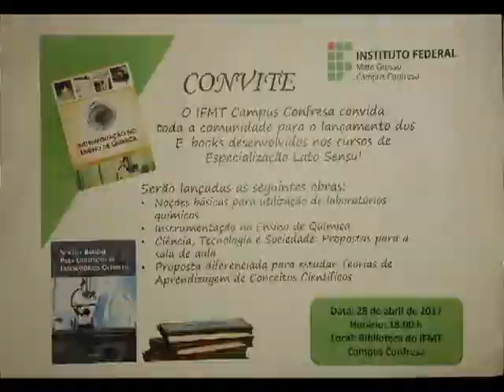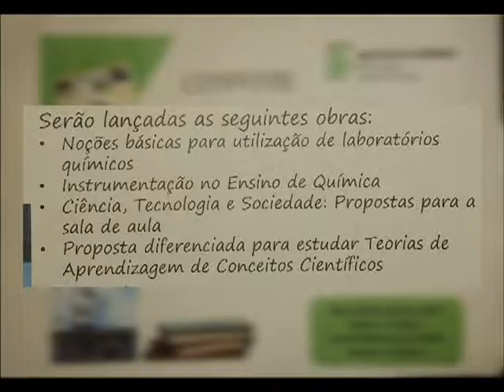IFMT Campus Confresa lançara livros E books na próxima sexta feira 28